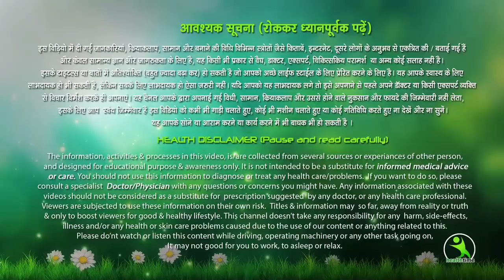हफ्ते में कम से कम 5 किलो घटा लोगे यदि मेरे बताये अनुसार खाओगे तो #100% Guaranty के साथ | Diet Plan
#5 kg weight loss Rapid weight loss motapa ghatane ka diet plan

7 दिन में 7 किलो मोटापा और पेट की चर्बी तेजी से कम करने का उपाय | कमर और पेट कम करने के उपाय..  Pet ki Charbi kam karne ka behtareen Upay .  7 Days Mein Aasani Se 7 Kilo vajan kam kare .
 kam karne ke tarike,motapa kaise ghataye,pet ki charbi kaise kam kare,charbi kam karne ke upay,pet ki charbi ghatane ke upay,motapa kam karne ka tarika,vajan kam karne ke upay,tejti se vajan kaise ghataye,7 din me 7 kilo vajan kam kare,कमर और पेट कम करने के उपाय,मोटापा और पेट की चर्बी तेजी से कम करने का उपाय,
well if u have following questionts then this video is for u
This video is about 5 SIMPLE AND EASY WEIGHT LOSS TIPS in HINDI which you must know if you
 want to LOSE WEIGHT FAST. In this video, I have talked about calorie counting, eating good calories, eating protein rich diet, improving metabolism, avoiding sugar and role of exercise in weight loss.
7 दिन में 7 किलो मोटापा और पेट की चर्बी तेजी से कम करने का उपाय ,
 कमर और पेट कम करने के उपाय ,
 pet ki charbi kam karne ka gharelu nuskha ,
 per kam karne ke upay ,
 पेट की चर्बी और वजन काम करने का अचूक उपाय ,
 7 din me 7 kilo vajan kam kare ,

 हेल्थ टिप्स इन हिंदी ,
 health tips ,
 isha mehra ,
 health time ,
 diet plan ,
 to lose weight ,